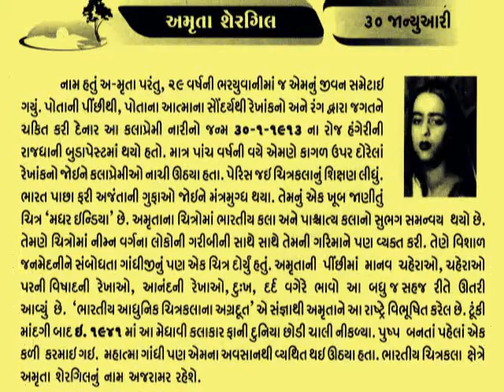30 January અમૃતા શેરગીલ Amrita Sher Gil Indian painter_Aaj no DinMahima@vasant teraiya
अमृता शेरगिल (३० जनवरी १९१३ - ५ दिसंबर १९४१) भारत के प्रसिद्ध चित्रकारों में से एक थीं। उनका जन्म बुडापेस्ट (हंगरी) में हुआ था। कला, संगीत व अभिनय बचपन से ही उनके साथी बन गए। २०वीं सदी की इस प्रतिभावान कलाकार को भारतीय पुरातात्विक सर्वेक्षण ने १९७६ और १९७९ में भारत के नौ सर्वश्रेष्ठ कलाकारों में शामिल किया है। सिख पिता उमराव सिंह शेरगिल (संस्कृत-फारसी के विद्वान व नौकरशाह) और हंगरी मूल की यहूदी ओपेरा गायिका मां मेरी एंटोनी गोट्समन की यह संतान ८ वर्ष की आयु में पियानो-वायलिन बजाने के साथ-साथ कैनवस पर भी हाथ आजमाने लगी थी।सन १९३४ के अंत में वह भारत लौटी। बाईस साल से भी कम उम्र में वह तकनीकी तौर पर चित्रकार बन चुकी थी और असामान्य प्रतिभाशाली कलाकार के लिए आवश्यक सारे गुण उनमें आ चुके थे।[2] पूरी तरह भारतीय न होने के बावजूद वह भारतीय संस्कृति को जानने के लिए बड़ी उत्सुक थी। उनकी प्रारंभिक कलाकृतियों में पेरिस के कुछ कलाकारों का पाश्चात्य प्रभाव प्रभाव साफ झलकता है। जल्दी ही वे भारत लौटीं और अपनी मृत्यु तक भारतीय कला परंपरा की पुन: खोज में जुटी रहीं। उन्हें मुगल व पहाडी कला सहित अजंता की विश्वविख्यात कला ने भी प्रेरित-प्रभावित किया। भले ही उनकी शिक्षा पेरिस में हुई पर अंततः उनकी तूलिका भारतीय रंग में ही रंगी गई। उनमें छिपी भारतीयता का जीवंत रंग हैं उनके चित्र।